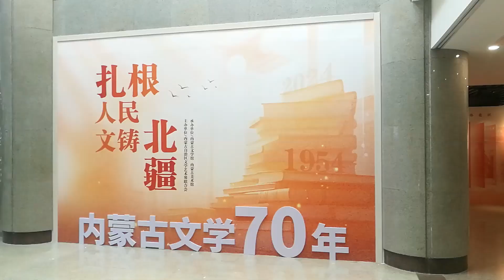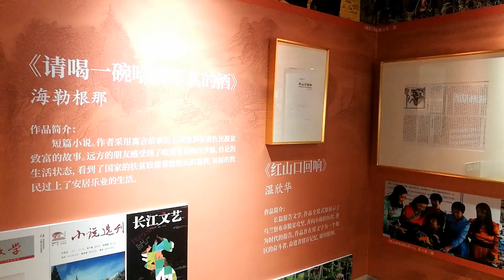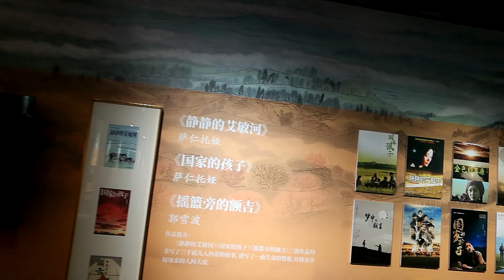Inner Mongolia Literature Museum内蒙古文学馆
It's filmed on Oct. 4th noon. The museum is near Suiyuan City General Government Office.
0:13 Ecological Literature In Inner Mongolia
1:20 Inner Mongolia Works on Ethnic Unity